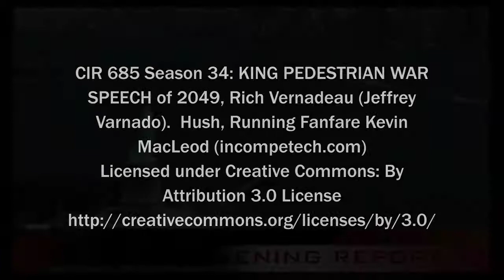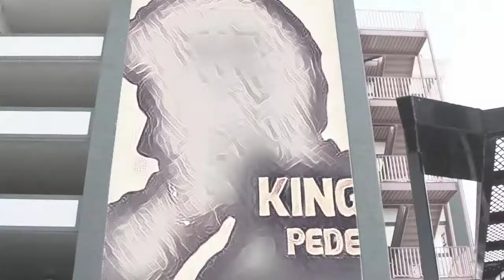KING PEDESTRIAN WAR SPEECH OF 2049, CIR 686 Season 34 Rich Vernadeau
RICH VERNADEAU (Jeffrey Richard Varnado) productions